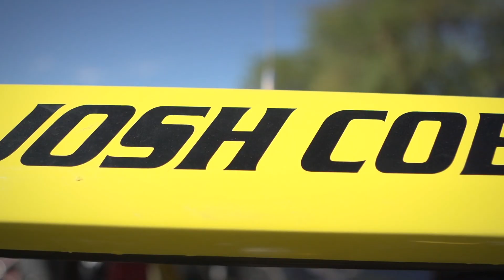2018 BITD Laughlin Desert Classic Trophylite Highlights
13 Trophylites battled the 17 mile Best in the Desert Laughlin Desert Classic course! Josh Cobb would end up on top with Ryan Winner and Joe Fitos rounding out the podium spots!